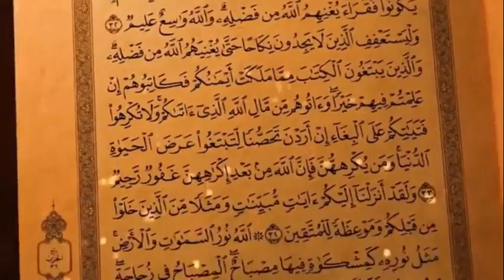Tausiyah dan Do’a KH Anang Azhari Alie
Tausiyah dan Do’a
KH.Anang Azhari Alie
Presidium FSPP Banten
Tema: "Siapakah Ulul Albab"